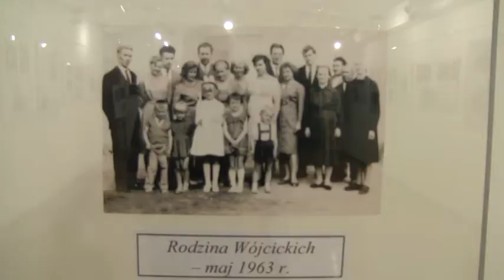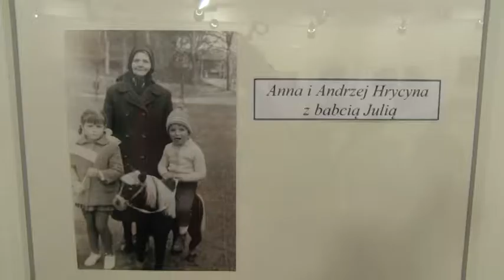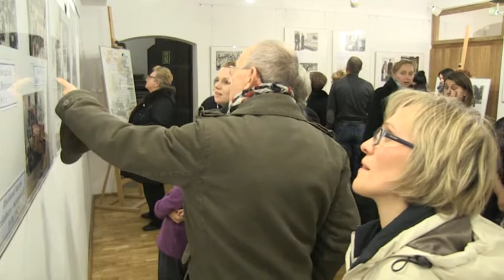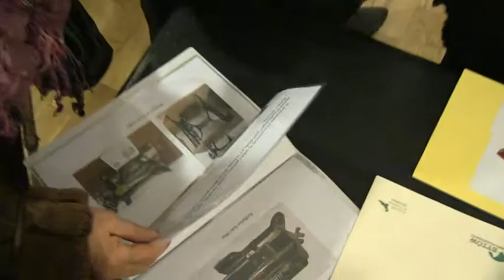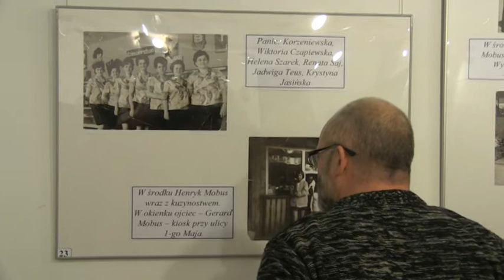Wystawa Jolanty Turzyńskiej w Zamku [2.12.2013r.]